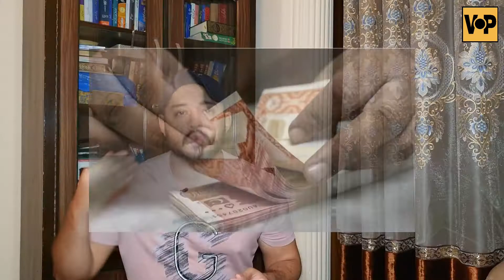Is there a danger of Pakistan becoming bankrupt after Sri Lanka?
Is there a danger of Pakistan becoming bankrupt after Sri Lanka? What will be risk to nuclear assets after bankruptcy?